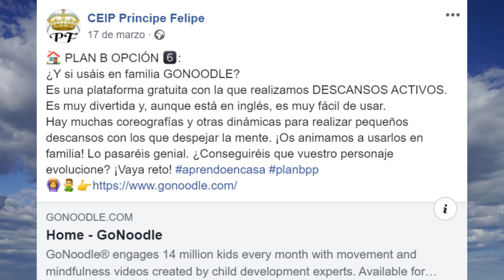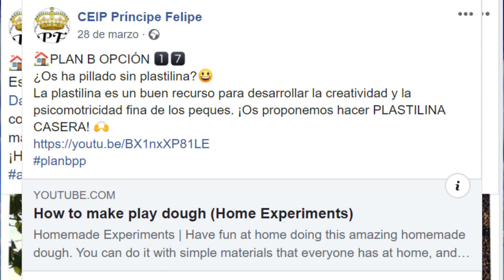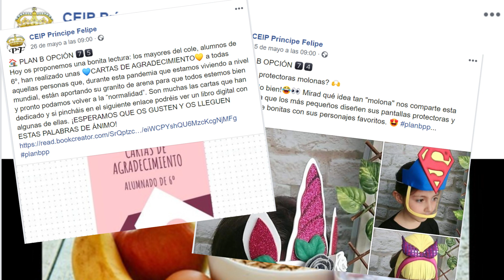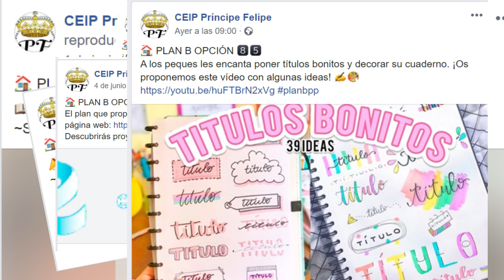PLAN B (en tiempos de coronavirus)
Hoy despedimos nuestro Plan B, tras 87 planes alternativos en estos tiempos de confinamiento. El lunes 8 de junio comienza la fase 3 en la Región de Murcia y con ella, se mantiene nuestra esperanza de que esto va bien. ¡Gracias a todos!